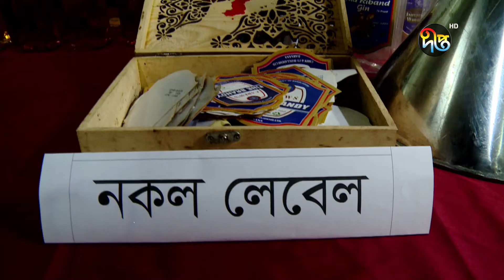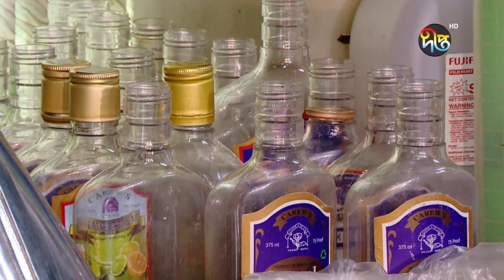ভেজাল ম দে র কারখানায় অভিযান, গ্রেপ্তার ৩ | Dhaka | Deepto News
Address:
Deepto TV
7/A/GA Tejgaon Industrial Area,